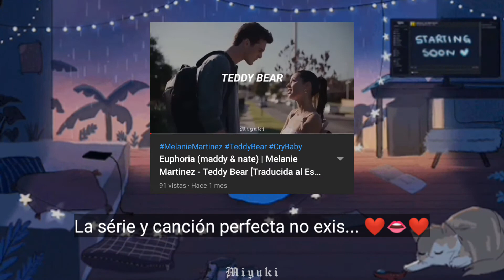Tag del traductor que nadie pidió y aparte no soy famxso u.u || Miyuki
⚠|°Tags (ignorar)°|⚠